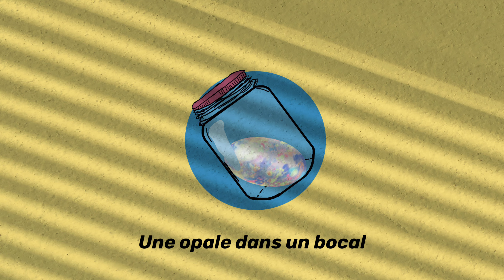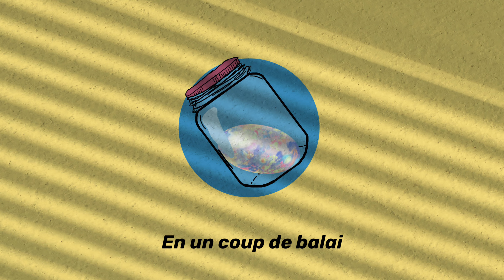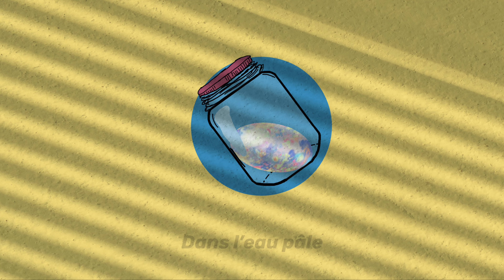Nuit Incolore - Dans l'eau pâle (lyrics video)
Ecoute la réédition de mon premier album "La loi du papillon"

Laisse-toi bercer par le rythme des vagues! Le texte est un de mes poèmes de 2018, j'espère qu'il trouve toujours actualité!

Song : Produced/Written/Recorded/Mixed/Mastered/ Illustrated by me in my bedroom (Lyrics ci-dessous)

LYRICS :

À la fuite de l'écume
Une opale
Dans un bocal
Mais les démiurges vagues étaient tant brutales
Qu'elle se déroba pour une autre escale

De ma joie, je l'aurais vue
Comme porteuse
Comme trompeuse
Victime d'une chance
D'une illusion aqueuse
Laissant l'amertume rêveuse

Dans l'eau pâle
On y met les voiles
Comme sur aquarelle
Juste ciel, comme ça me fait mal
Dans l'eau pâle
Comme sur aquarelle
Dans l'eau pâle

Des mouettes moquaient mon attrait
Au galet échoué
Puis s'évaporaient en un coup de balai
De leur fierté fuyante
Pour les Indes galantes

Mon opale
Je ne t'ai désormais qu'en images
Sans hommage
Un espoir en naufrage
Une histoire en mirage
Je ne t'ai plus qu'en images

Dans l'eau pâle
Comme sur aquarelle
Dans l'eau pâle
Comme sur aquarelle
Dans l'eau pâle